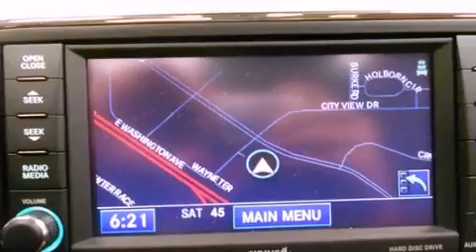2012 Jeep Grand Cherokee Madison WI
Year : 2012
 Make : Jeep
 Model : Grand Cherokee
 Engine : 5.7L
 Trans . : Automatic
 Exterior : Rugged Brown Pearl
 Miles : 6

 Stock : J12117

 3502 Lancaster Dr.

 2012 Jeep Grand Cherokee Madison WI